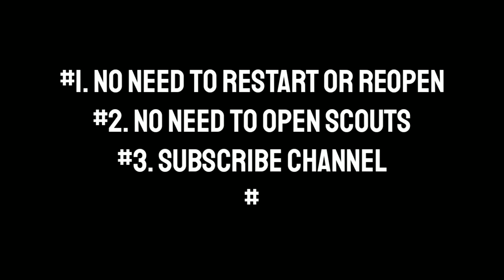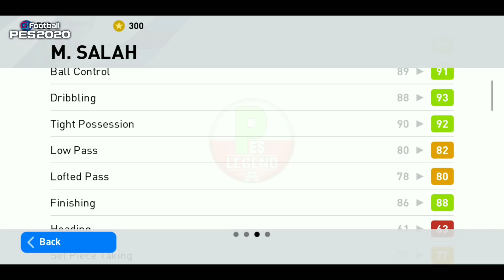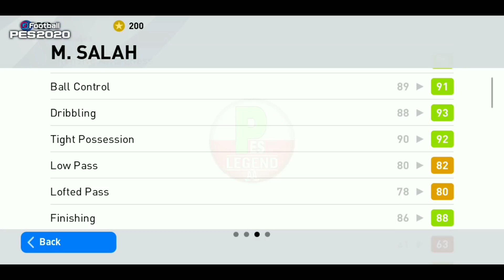How To Get Featured V. VAN DIJK & T. A - ARNOLD in LIVERPOOL Club Selection || Pes 2020 Mobile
Trick To Get Featured V Van Dijk & T. A - Arnold From Liverpool Club Selection || Pes 2020 Mobile